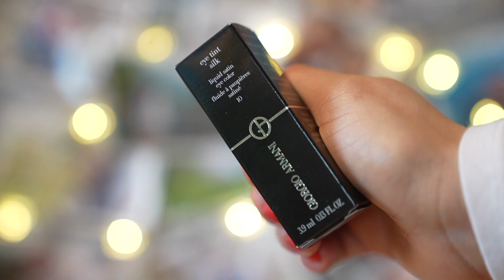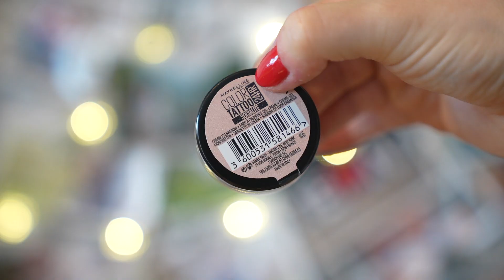Jak na třpytivé oční stíny?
Ať už je plesová sezóna v plném proudu nebo rádi saháte po výraznějších očních stínech kdykoliv během roku, v dnešním videu se spolu podíváme na lesklé, třpytivé a metalické oční stíny. Dozvíte se, jak je nanášet, abyste docílili toho nejlepšího efektu, jak je využívat na denní či naopak večerní líčení atd. Jaké oční stíny rádi nosíte?

Použité produkty:

Dlouhotrvající tekutý oční stín Giorgio Armani Eye Tint Silk Liquid Satin Eye Color, odstín 10 Senso
Tekutý dlouhotrvající oční stín Helena Rubinstein Illumination Eyes, odstín 02 Pink Nude
Metalické tekuté oční stíny Revolution Relove Eye Light Metallic Eyeshadow, odstín Light Up